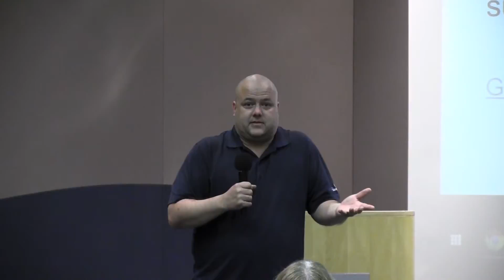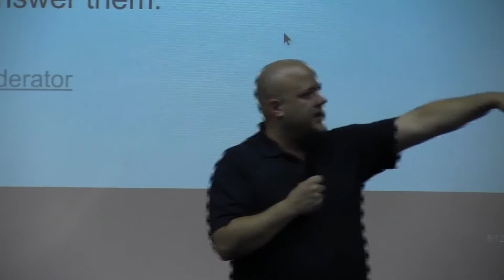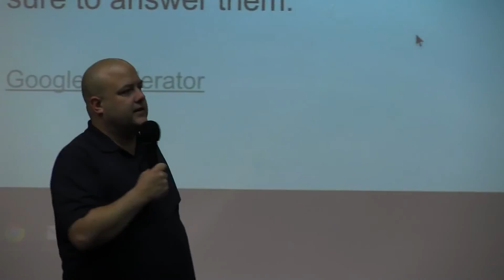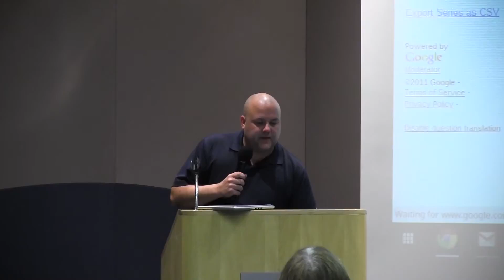Our Role & Your Role